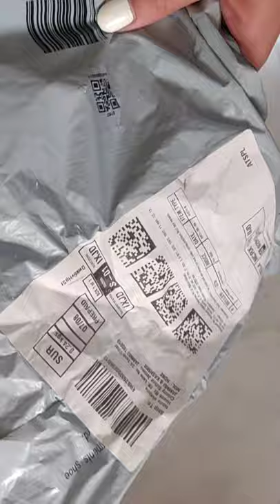Unboxing Measuring Cups and Spoons